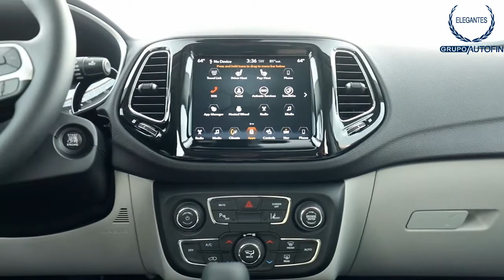Nuevo | Jeep Compass 2018 CDMX COL. Del Valle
Autos elegantes S.A de C.V.
Somos un distribuidor autorizado de vehículos nuevos de las marcas Fiat | Chrysler | jeep | Dodge y Ram. Contamos con tres agencias en la colonia del valle ? ciudad de México, gracias a nuestra amplia gama de modelos, seguro tenemos uno para ti.
Te ofrecemos una opción de comprar de manera segura, fácil y cómoda incluso si no estás registrado en mercado libre.
¿Cómo comprar con nosotros?
A continuación te explicamos como con una serie de pasos sencillos.
1 Elige la publicación del auto que más te gusto.
2 Consúltanos todas tus dudas podemos asesorarte on line o vía telefónica
3 ¿Quieres ver físicamente la unidad?
No te preocupes podemos enviarte a uno de nuestros ejecutivos con la unidad a tu oficina o bien hasta las puertas de tu hogar.
La demostración a domicilio Únicamente valido en la CDMX , consúltanos por este medio los modelos participantes

4 Elige un método de pago
Contamos con tres métodos de pago
+ Contado
+ Crédito
+ Leasing (Arrendamiento Puro)

¡Nosotros tramitamos tu crédito gratis desde tu casa!
En FCA Financial México respaldada por el Grupo financiero Inbursa
Contamos como planes de financiamiento que se adecuan perfectamente a tus necesidades
+Requisitos mínimos
+PLANES SIN COMISIÓN POR APERTURA
+Crédito desde 12 hasta 72 mensualidades.
+ENGANCHE MINIMO DEL 10%
+Arrendamiento puro hasta 48 mensualidades
Consulta más información por este medio

¿Aún no eres socio Uber?
Nosotros podemos asesorarte
Conoce las opciones que tenemos para ti

+ Transmisión manual o automática
+ Mejor rendimiento de combustible
+ Amplios interiores
+ Bajo costo de mantenimiento

Y lo mejor de todo es que tenemos 7 años de garantía en tren motriz o 100 mil kilómetros lo que ocurra primero.

¡Mantén a salvo tu inversión!
Podemos integrarle a tu unidad el kit LO JACK
Es un sistema de localización y recuperación de vehículos robados, monitoreó vía GPS.
+Señal de radio frecuencia
+ Sistema siempre en modo receptor listo para activarse
+ Puede esconder es muchos lugares del auto
+ Señal es silenciosa para los ladrones
+ Se alimenta de su propia batería

¡Consúltenos todo lo que necesites saber antes de comprar!
 Podemos ayudarte en tiempo real a solo un click de distancia, déjanos tus comentarios en la cuadro de consulta y nos pondremos en contactó contigo.